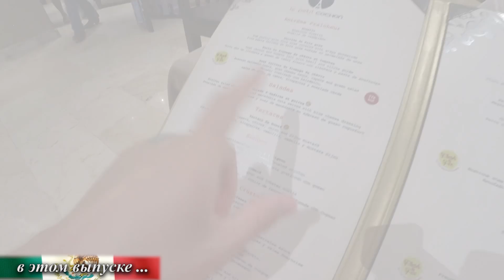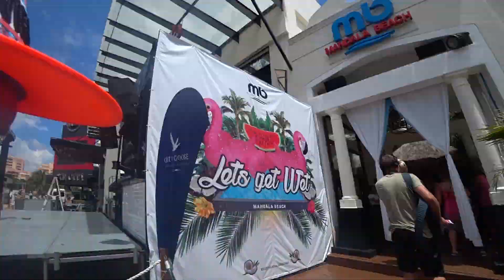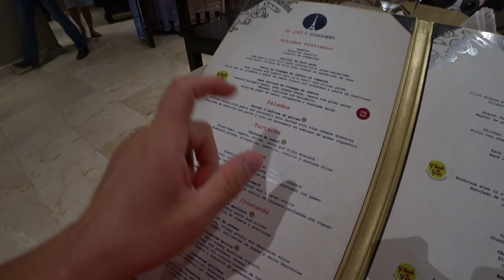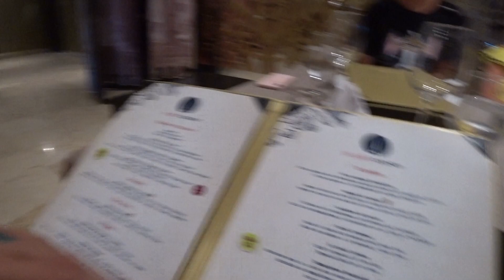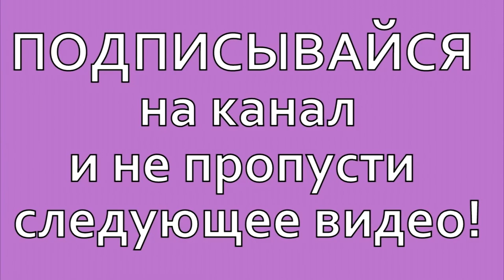Мексика: Кто позорит Россию Русские или Американцы?